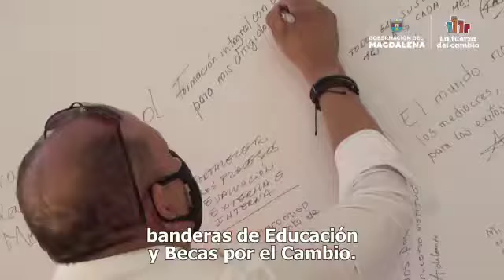proyectos bandera de Educación y Becas para el Cambio.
La mejor forma de iniciar la Revolución de la Equidad que con  nuestros proyectos bandera de Educación y Becas para el Cambio. Tenemos como convertir al Magdalena en un departamento que soprenda a Colombia entera. ¡Vamos a cambiar nuestra historia!